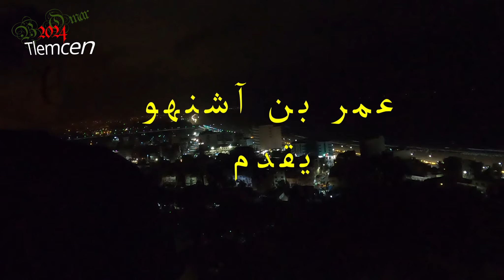تناول الشاي طاويلات بيع الببوش خارج الموسم الإصطياف/Tea in Bab El Assa with you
Cagnotte pour me soutenir ; Ramo Tlemcen😊 شكرا لتفرجتو الفيديو نتاعنا نتمناو يكون عجبكم! ماتنساوش تعملو جيم و تخليو كومنطير أو تابعوا القناة نتاعنا🙋‍♀🙋‍♂ شكون حنا ؟أنا إبن مدينة تلمسان أعيش مع الفضول الذي يدفعني للاستكشاف العالم وجوانبه بما في ذلك الثقافة وفن الطهو وغيرها وهذا من خلال زيارة الأماكن وممارسة الرياضات المختلفة بما في ذلك المشي والإقامة المؤقتة وركوب الدراجات هذا النمط من الفضول يربطنا من الثقافات الأخرى.Merci d'avoir regarder notre vidéo, en espérant qu'elle vous ait plu.N'hésitez pas à liker et nous laisser des commentaires 😊Abonnez vous pour suivre notre aventure !Instagram : 🙋‍♀🙋‍♂ Qui sommes nous ?Un vieux Tlemcénien habité par une curiosité insatiable de découvrir son environnement dans tous les domaines et partout dans le monde .je vis avec la curiosité qui me pousse a explorer le monde et ses facettes dont la culture, la gastronomie, et autres et cela en visitant des lieux, en faisant divers sports dont la marche, le bivouac , le vélo ce mode de curiosité nous connecte d'autres cultures.إذا أعجبك محتوى القناة تستطيع دعمي* رابط البايبال * BEA en Devises رقم الحساب البنكي الخارجي (RIB) 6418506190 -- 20* رقم الحساب االبريدي (CCP)94965 31 CLE 89إذا أعجبك محتوى القناة تستطيع دعميIf you like our product you can support us* BEA ( Algéria) en Devises رقم الحساب البنكي الخارجي (RIB) 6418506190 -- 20* رقم الحساب االبريدي (CCP)94965 31 CLE 89 for Work and Collaborations use: * : للاعلان والاشهار ⚠️ Support our work using the PayPal Me link | لدعمنا يمكنك ان تستخدم بايبال 👉🏽 🛫 OUR SOCiAL MEDiA LiNK:* اشتراككم يشجعناتابعونا على الأنستغرام✈ الانستاغرام * Instagram : / omari013 تابعونا على صفحتنا بالفايسبوك✈ Facebook * فايسبوك : / omar.benachenhou ✈ * الصفحة على فايسبوك Follow us on second channel youtub * تابعونا على قناتنا الثانية على اليوتوب✈ / @auto-brecole-tlemcen5367 Thnks for support us and watch🔹شكرا لكم من كل قلبي على الدعم و المشاهدة ♥️ وشكراً للمنتسبين في القناة عبر خاصية الانتساب، جزاكم الله خيراً Tlemcen Couscous Traditions Culinaires#جزائر#جمال_بلادنا#omar benachenhou#algeria#vlog Vlogs Omar Benachenhou#Trip#Maroc algérie dakar Afrique Tlemcen voyage touringbikes touringbike الوطية رحلة رحلة_بالدراجة السفر_بالدراجة_الهوائية الرحالة_عمر بن آشنهو#الجزائر العميقة#Ramo"s Adventures#ركوب_الدراجة#تخييم_منفرد📷 OUR CAMERAS and MiCROPHONE: 👉🏽 Realme 65👉🏽go pro hero 8 black👉🏽 Microphone